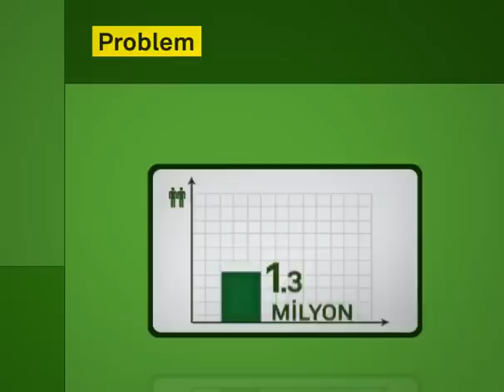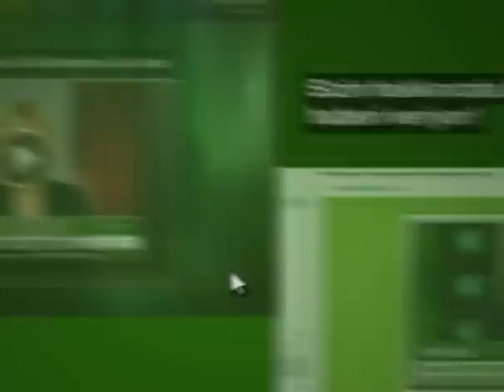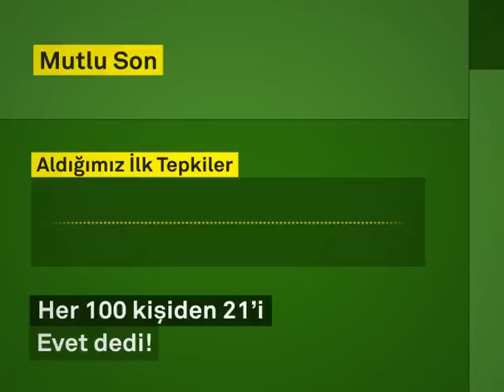Rabarba / Garanti - Internet Bankacılığını Kullanmayan Son Insan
Garanti internet bankacılığını bir milyonun üzerinde kişi kullanıyor ama hala kullanmayan önemli bir kesim var.  Hepsinin adını, e-posta adresini ve telefonunu biliyoruz, o yüzden TV'den değil birebir ulaşıp ikna edeceğiz.